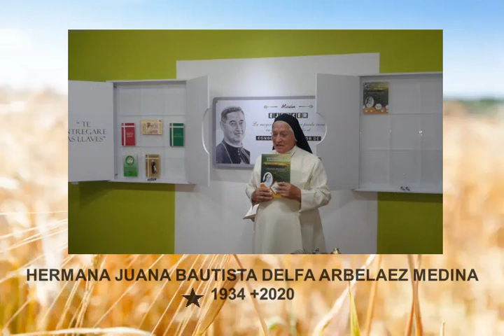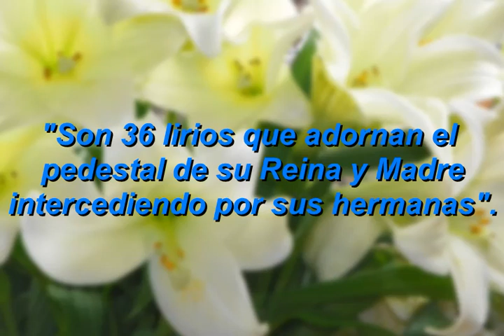Comunidad de cielo video 20231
Memoria viviente Comunidad del Cielo, Hijas de Nuestra Señora de las Misericordias.